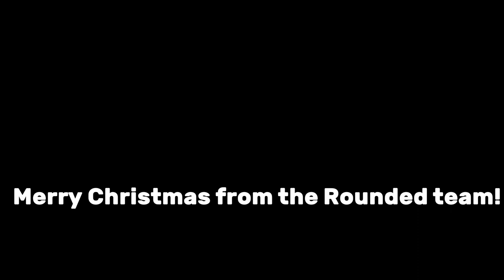Rounded Interview: ''Mission Bonsai''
In this video, Julian is interviewing Marcel and Corné from the sales department. We thank our customers for their great cooperation!